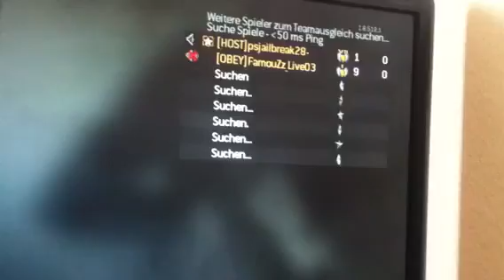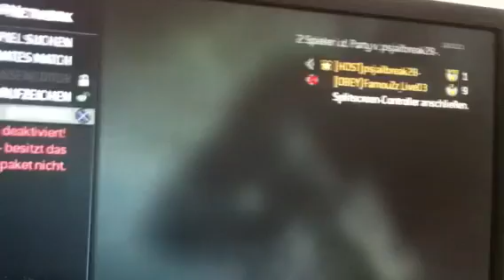psjailbreak28- mw3 xP work whit double xP only Host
mw3 xP lobby